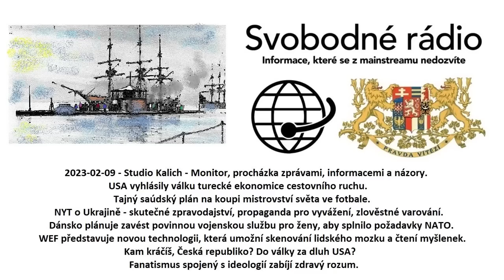2023-02-09 - Studio Kalich - Monitor, procházka zprávami, informacemi a názory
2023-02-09 - Studio Kalich - Monitor, procházka zprávami, informacemi a názory. USA vyhlásily válku turecké ekonomice cestovního ruchu. Tajný saúdský plán na koupi mistrovství světa ve fotbale. NYT o Ukrajině - skutečné zpravodajství, propaganda pro vyvážení, zlověstné varování. Dánsko plánuje zavést povinnou vojenskou službu pro ženy, aby splnilo požadavky NATO. WEF představuje novou technologii, která umožní skenování lidského mozku a čtení myšlenek. Kam kráčíš, Česká republiko? Do války za dluh USA? Fanatismus spojený s ideologií zabíjí zdravý rozum.